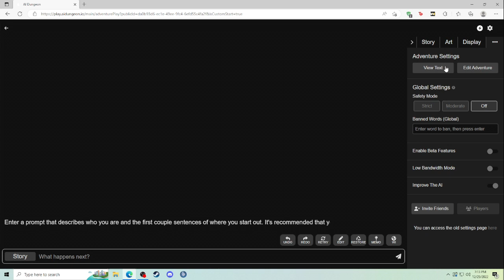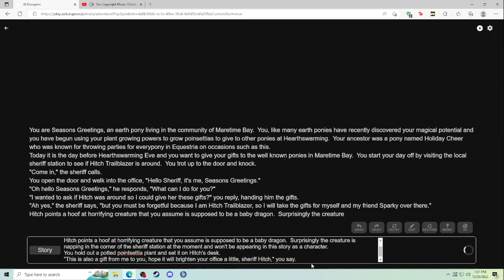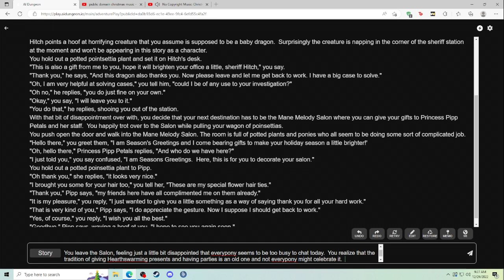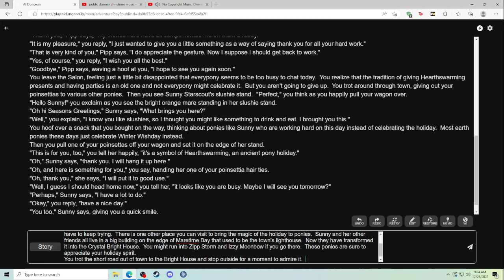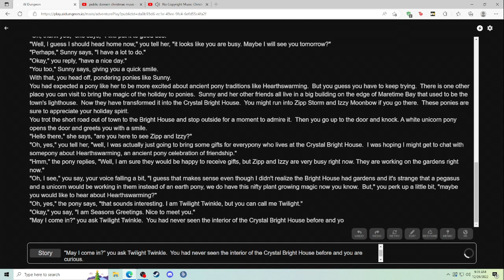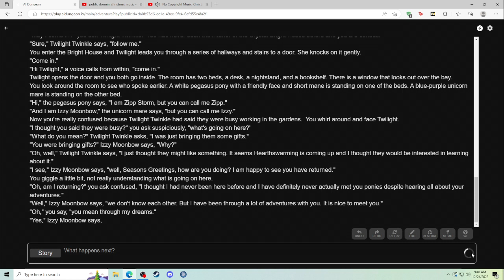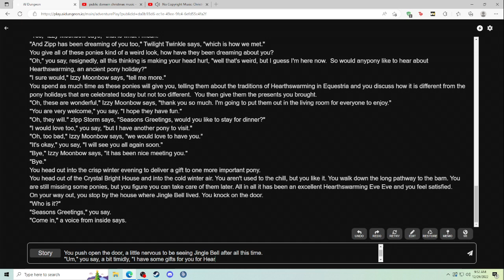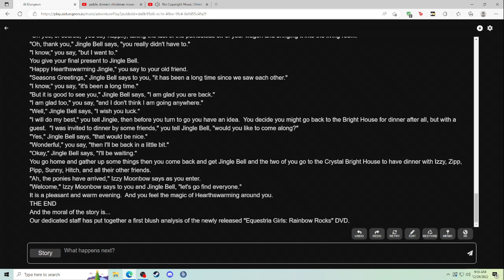A Pony Kind of AI Dungeon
The classic AI driven story telling adventure game's take on the G5 ponies of Maretime Bay and Hearthswarming.  Enjoy.